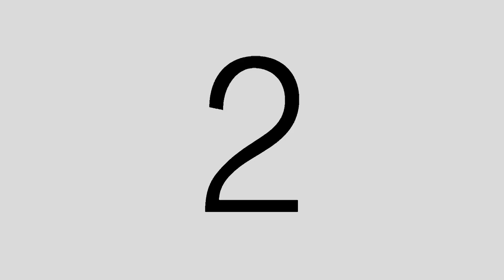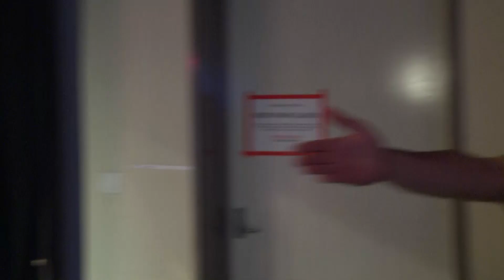2019-10-2_WED_4-7pm_MAG_SHOW_FINAL